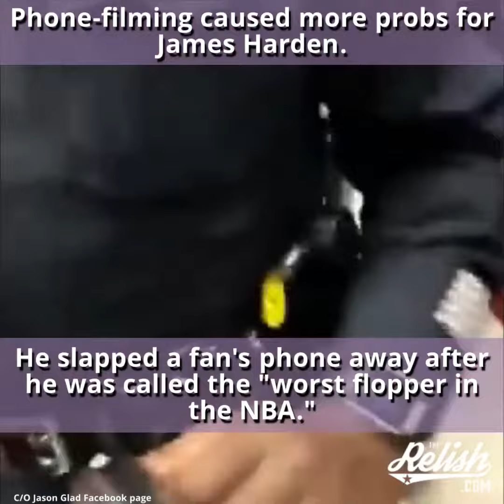NBA Players vs. Fans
Both Russell Westbrook + James Harden recently snapped at fans. Here's why they lost their cool.